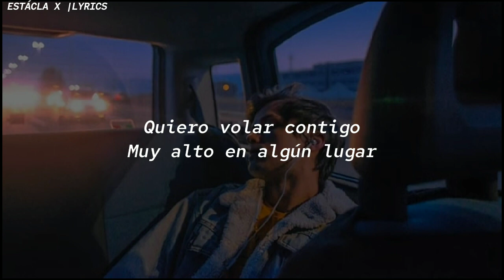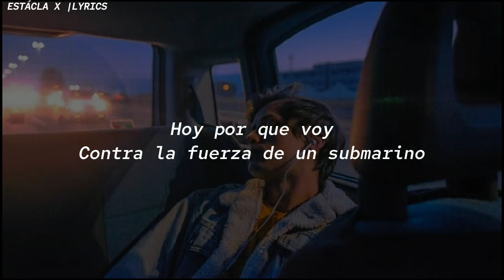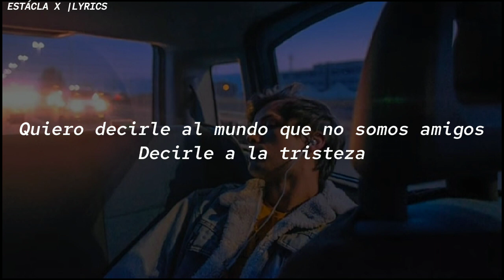Manuel Medrano - BAJO EL AGUA (letra/lyrics)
🎧Bajo el agua - Bajo el agua (Letra/lyrics)

Letra 🥺
Quiero volar contigo, muy alto en algún lugar
Quisiera estar contigo viendo las estrellas sobre el mar
Quiero encontrar otro camino ponerme mi vestido y salir a caminar contigo
Quiero decirle al mundo que no somos amigos, decirle a la tristeza
Que no se cruce en mi camino
Hoy por que voy
Contra la fuerza de un submarino
A conquistar a esa dama que tanto juega conmigo
Voy por el mundo solo y sin amigos
Voy dando tantas vueltas sin ningun sentido
Pero tu ayer cambiaste mi destino
Me diste vida, mucha más vida que el vino
Me diste fuerza en los días fríos
Me diste ganas de extrañarte sin ningún motivo
Que no se cruce en tu camino
Que no se cruce, no

Subscribete
Estácla x